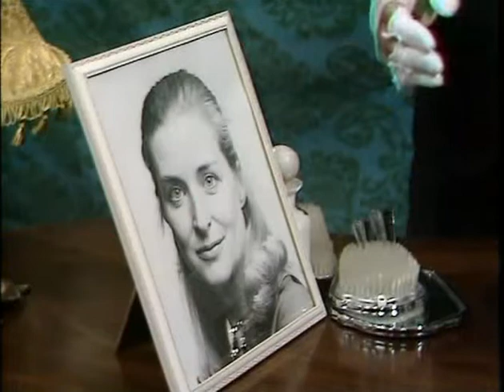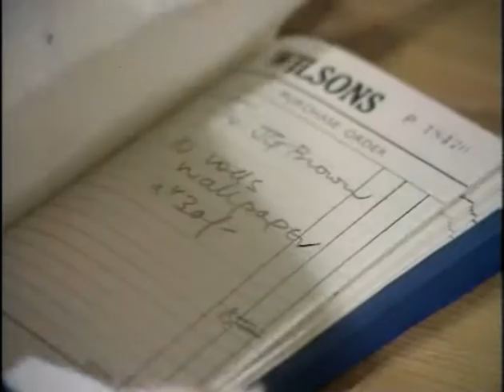Shadows Of Fear (1970) Episode 6 Return of Favours